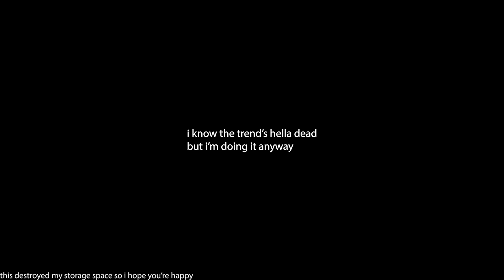all my fellas full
i know it's a dead trend but i'm doing it anyway
after seeing it again, apparently it’s not dead 💀

here's everyone/everything that was in the video:
spider-man noir
captain america
thanos
marty mcfly and doc brown
spider-punk and spider-man india
hitchhiker's guide to the galaxy
gordon freeman (half life)
markiplier pewdiepie and jacksepticeye
william afton
captain rex and the 501st
fives
jesse pinkman
gwen stacy
miles morales
ryan gosling
insomniac peter parker and miles morales
venom
kraven
anakin skywalker, obi-wan kenobi and ahsoka tano
walter white
medic from tf2
miguel o'hara (spider-man 2099)
mister negative
miles morales, jeff davis and rio morales
freddy, bonnie and chica
shaq
batman
steve and alex
darth maul
darth vader
g-man
golden freddy and golden bonnie
bully maguire
johnny cage
captain price
iron man
vince mcmahon
jschlatt
penguinz0/moistcritikal
insomniac symbiote spider-man
mario and luigi
sonic
peter b parker
the mandalorian
shrek
zanny
miles g morales (prowler miles)
peni parker
prowler/uncle aaron
luke skywalker
the spot
YuB
the pals (sketch, denis and sub)
popularmmos
thor, groot and rocket
guardians of the galaxy
russell
senator armstrong
john wick (fortnite)
homelander
ant-man
jessica drew
death
megamind
patrick bateman
ghost
j. jonah jameson
sundowner
remember, no russian (makarov)
tobey maguire spider-man
joe
jetstream sam
tyler1
oh no guy
snake
gi-hun
sans
oompaville
pyrocynical
spider society
fortnite
eli vance
doomslayer
omni-man
andrew garfield spider-man
RULES OF NATURE
vergil
hawkeye
soldier boy
ishowspeed
raiden
a-train
mace windu and the boys
general grevious
monsoon
spy, heavy and soldier
eggman/i've come to make an announcement
ramona flowers
bowser
we're going back in time to the first thanksgiving to get turkeys off the menu
henry stickmin
mr beast
scott pilgrim
tom holland spider-man
a normal human reaction to tragedy
knuckles
shadow
the boys (butcher, mother's milk and hughie)
i apologize
dantdm
wallace wells
loki (god of stories)
uzi, n and v (murder drones)
scout tf2
reznov
therussianbadger
dj khaled
master chief
franklin and lamar
knives chau
killer bean
lego batman
oppenheimer
deadpool
dog of wisdom dog
captain underpants
eminem
keanu reeves (johnny silverhand)
mistral
optimus prime
gta 6 people idk what they're called
invincible
door stuck
it do go down
today's subject
spider-man villains
martin cabello
wd gaster
y'all mind if i praise the lord
dante
engineer tf2
uni
glados
demoman tf2
joker
valve guy
1917 run
sniper tf2
doctor strange
commander cody
han solo and chewbacca
emporor palpatine
pyro tf2
shimmy ay shimmy ay shimmy aa
the slap part 2
nero
gus fring
gabriel
me when bro
heath ledger joker
saul goodman
frank woods
mason
hudson
boba fett
po (kung fu panda)
blade wolf
saxton hale
herbert
remy
chuck mcgill
wall-e
technoblade